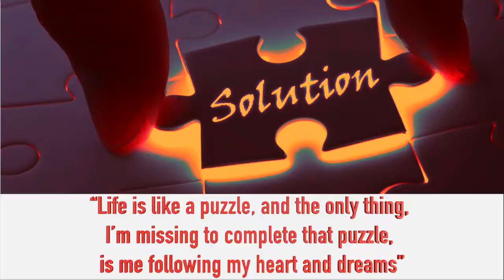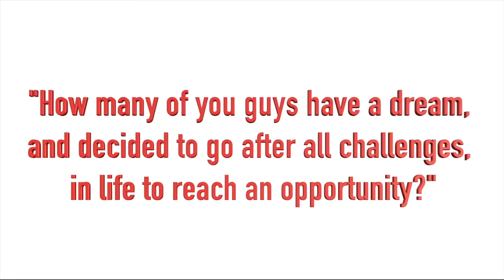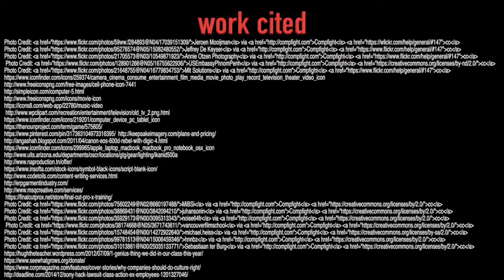Domonique clifton 4.4 brand your self presentation: final submission